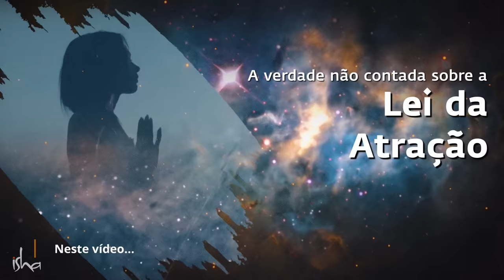A Verdade Sobre a Lei da Atração | Sadhguru Português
A atriz Rakul Preet Singh pergunta a Sadhguru sobre o tema tão discutido da lei da atração e se ela funciona.